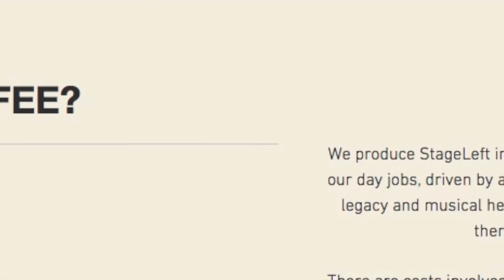Episode 34 - Gem Archer of Oasis & Noel Gallagher's High Flying Birds - The StageLeft Podcast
In his first interview in five years, the elegant and gifted guitarist/songwriter Gem Archer is this episode’s guest on The StageLeft Podcast.

In an open, honest, and at times hilarious interview, Gem goes into great detail about his own career, his view of the music industry, and what it was really like when the Oasis tsunami finally broke.

Gem talks about his early influences and details the shift in the creative process from singer in his own to right to writing songs to be sung by Liam Gallagher. He also gives advice to young guitarists, and tells us what the future holds.

He talks candidly about the fainting episode that resulted in a fractured skull, the emotions of playing Don’t Look Back in Anger at the Manchester Arena, and how he helped Liam develop his song writing

He gives us the low down on the NiN rumour, the Death in Vegas sessions, and tells us the common personality traits of those who have made it against those who have not.

We hear the often-asked question on how to decide which guitars to take on tour, and a rather frank reply on dealing with pressure on stage:

“…If you’re thinking on stage you’re fucked…Look… within reason nothing matters, everybody fucks up…”

We hear about the rock ‘n’ roll voyeurism that is seeing U2’s dressing room, and the in ears vs wedges debate rears its head again.

“…Noels got super ears man, he prides himself on that… he has some supernatural shit going on…”

In this fascinating interview, recorded the day before he flies off to Mexico, we hear also discuss trapdoor chords, knee chords, and hitting Trent Raznor with ping pong balls.